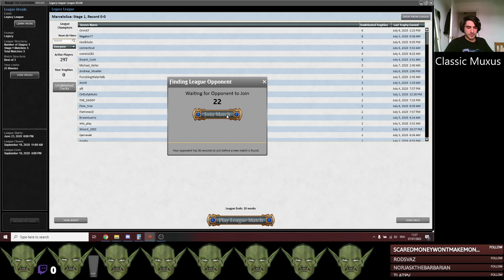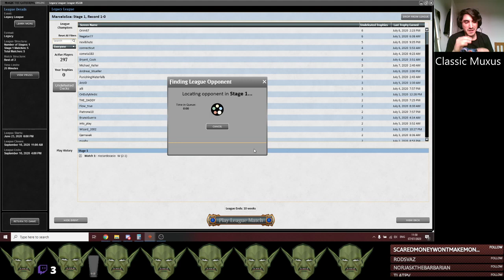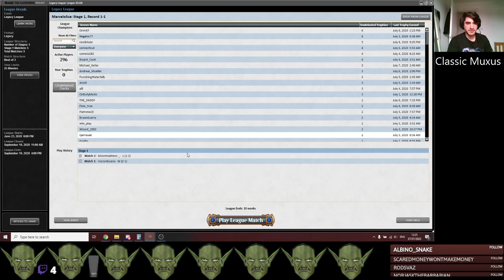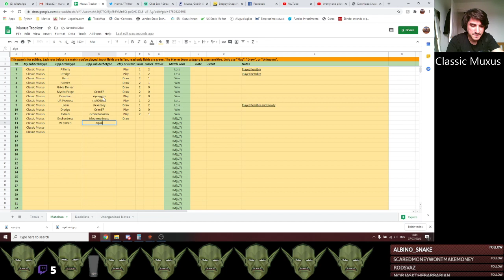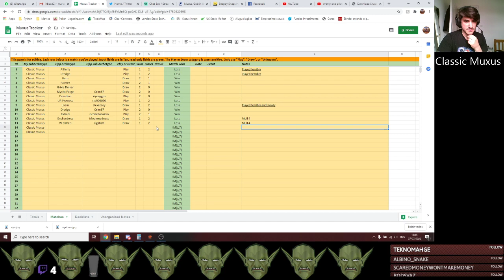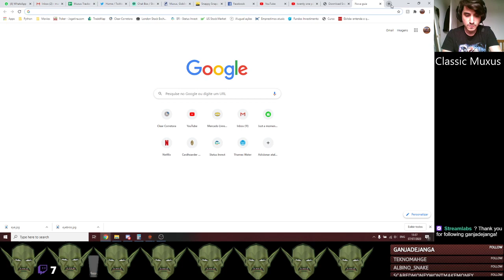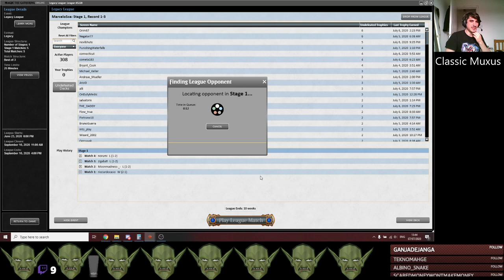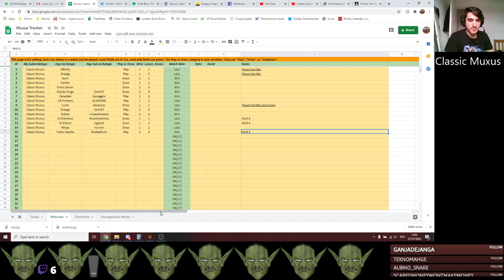Can we keep a 7? Muxus Madness #4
Can we keep a 7? How many games can we win on a mull to 4? Let's find out!

List:
4 Wasteland
3 Rishadan Port
1 Karakas
4 Mountain
4 Cavern of Souls
2 Badlands
2 Wooded Foothills
2 Bloodstained Mire
2 Arid Mesa
4 Aether Vial
4 Goblin Lackey
3 Skirk Prospector
3 Mogg War-marshal
3 Munitions Expert
2 Goblin Cratermaker
2 Goblin Piledriver
4 Goblin Matron
3 Goblin Warchief
1 Pashalik Mons
1 Goblin Chainwhirler
1 Gempalm Incinerator
2 Goblin Ringleader
2 Sling-Gang Lieutenant
2 Muxus, Goblin Grandee

SB:
2 Relic of Progenitus
2 Surgical Extraction
1 Tormods Crypt
2 Chalice of the Void
1 Mindbreak Trap
2 Pyroblast
2 Pithing Needle
2 Pyrokinesis
1 Goblin Trashmaster